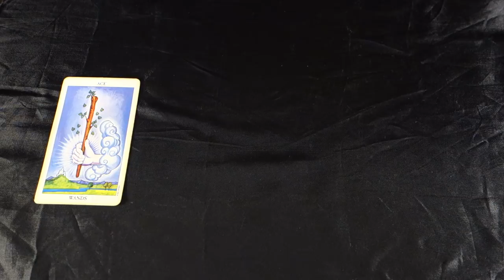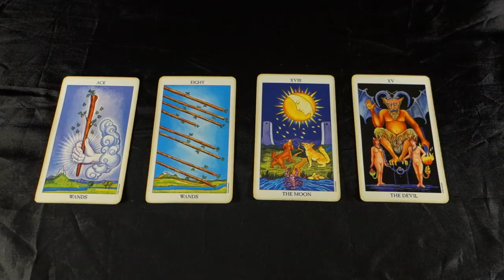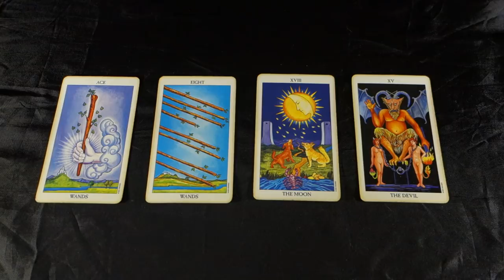LEO! A CHANCE TO REBUILD AND RESTART PAST ISSUES WITH A TWIST! Leo Weekly Tarot August 6-12 2018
LEO! A CHANCE TO REBUILD AND RESTART PAST ISSUES WITH A TWIST! Leo Weekly Tarot Reading August 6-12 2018! For your August 2018 EXTENDED LOVE AND CAREER READING, 2 spreads in 1 video